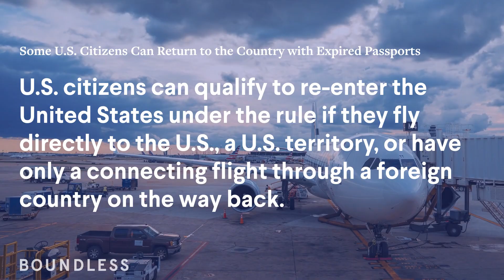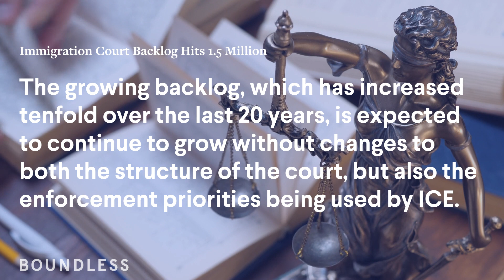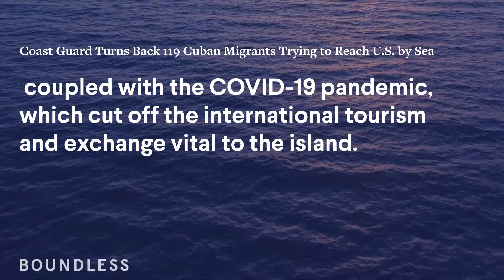Boundless Immigration News: Weekend Review | January 7, 2022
Sign-up today for the latest in immigration news and policy, life hacks and inside scoops on the immigration process, and a little bit of good news, every week!

In this weekly segment, we'll cover the top immigration headlines from the week.